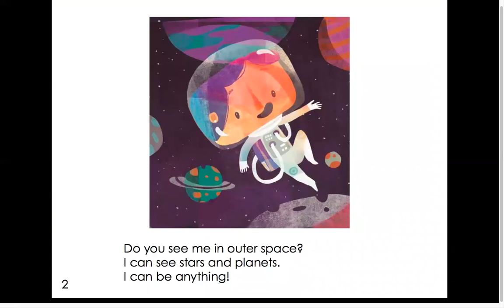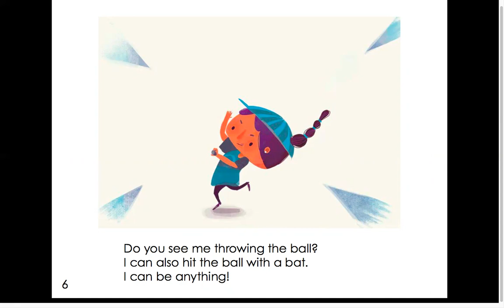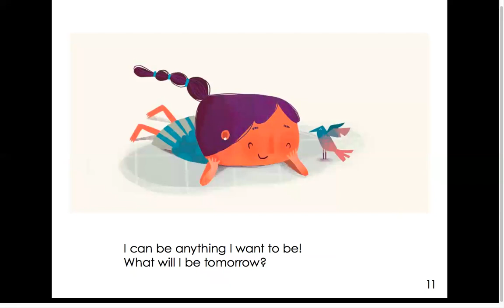Today I Am (Level 3)